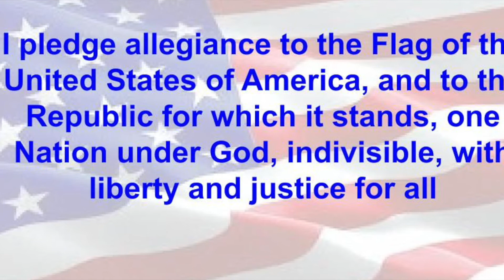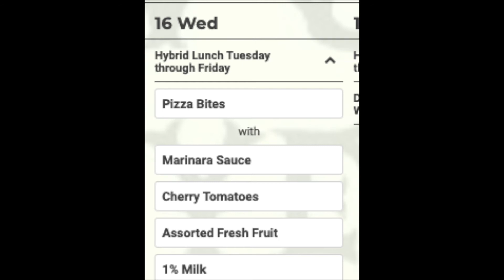Tiger TV Wed June 16, 2021